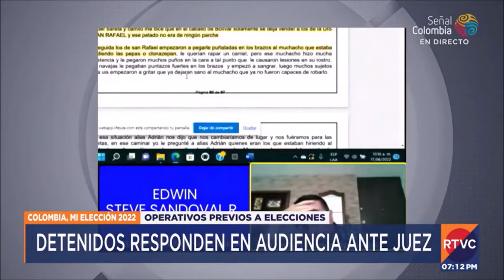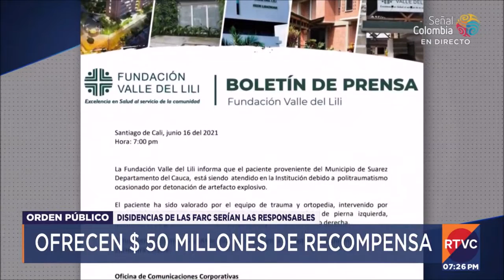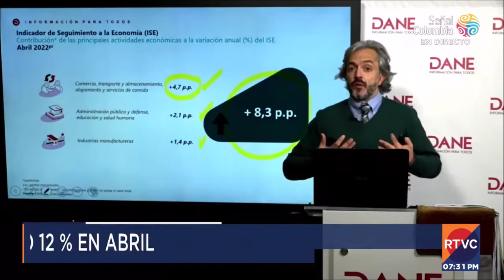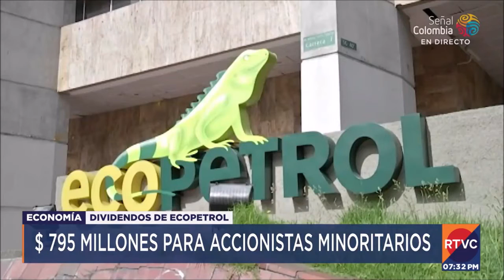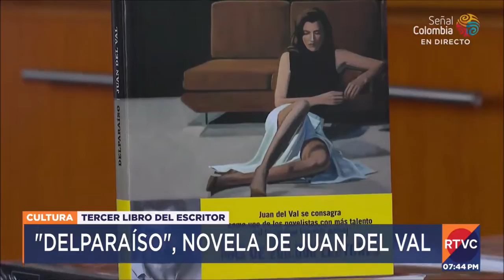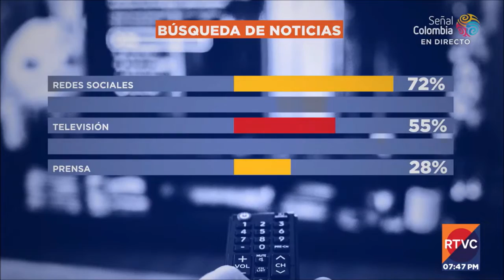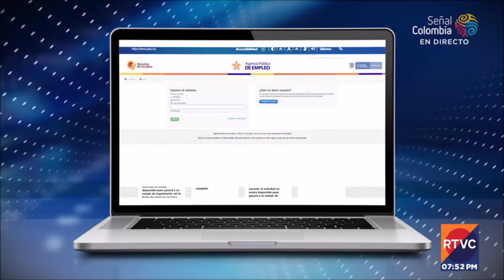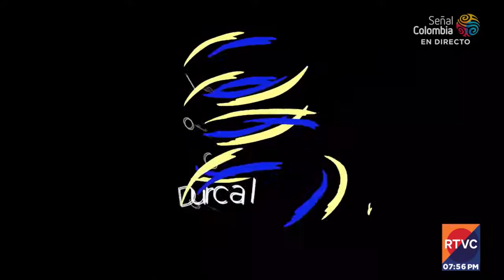RTVC Noticias | Emisión central - 17 de junio de 2022